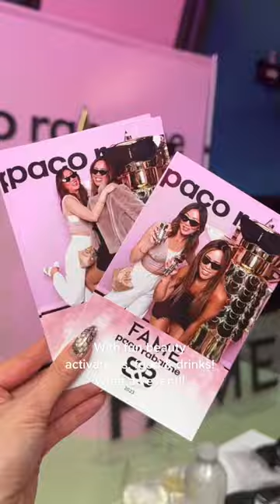Minivlog: Brunch & Bubbles Event Toronto - Look Good Feel Better Charity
Bubbles & Brunch 🥂 @bubbles.n.brunch @lgfbcanada ✨ The perfect combination don’t you agree? 💕 Had so much fun for such a great cause!

This annual event support, women and teens, who have gone through cancer treatment to help them look and feel their best.

This is such a great charity event with beauty, activations, food and drinks, and lots of drawers and prizes to help support cancer survivors.

They have events both in Toronto and Calgary!